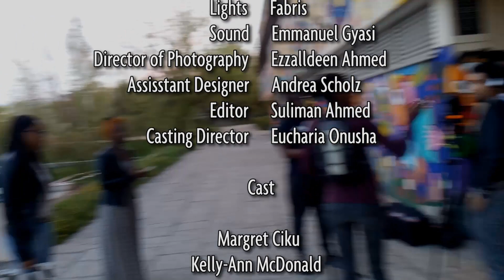Student's Life in TU Bergakademie Freiberg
The video contains Short interviews with international student in TU Bergakademie Freiberg.

Students discussed topics like their impression about the university, their life in the city of Freiberg, and challenges that faced them.

They also provided useful advice to upcoming student.